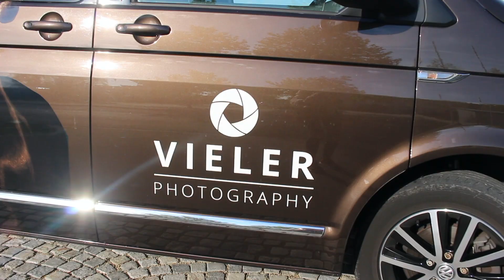VLOG: Shooting bei Vieler Photography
Video enthält Produktplatzierung